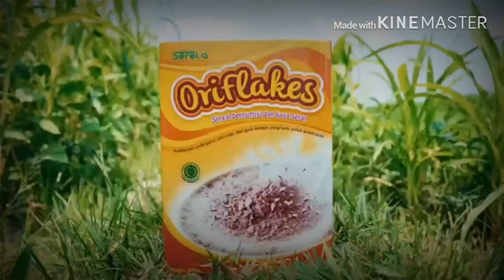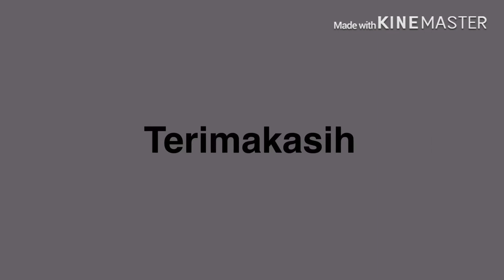Umbi Garut Ga Bikin Morat Marut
Umbi Garut adalah salah satu umbi-umbian yang tidak banyak orang mengetahui, sedangkan manfaat Umbi Garut sangatlah baik untuk kesehatan.
Salah satu pengolahannya yaitu Oriflakes, sereal bernutrisi dan berhasiat seperti bisa untuk diet, masalah lambung, mag, kolesterol  dan masih banyak lagi.